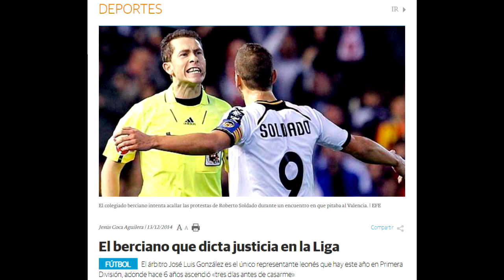José Luis González González: su última temporada como Árbitro de Primera División.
Nos sentamos enfrente del árbitro castellano y leonés José Luis González González y le preguntamos, cara a cara, qué ha significado el arbitraje en su vida después de más de 200 partidos en Primera División y 11 temporadas en la elite. La 2019/20 es su última campaña como árbitro en activo en los estadios de máximo nivel del fútbol español.